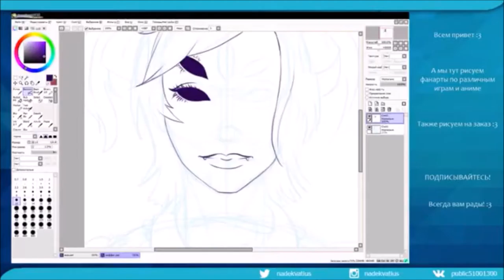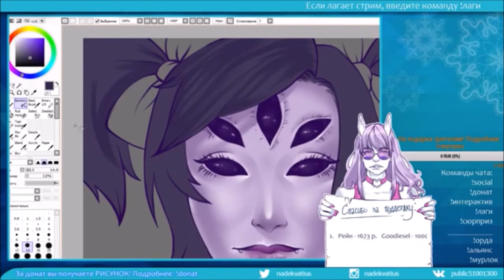UNDERTALE: Muffet (fanart)